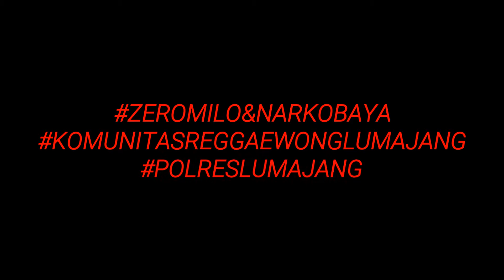Lumajang Reggae Silaturahmi Polres Lumajang dengan Komunitas Reggae Wong Lumajang Se Kab. Lumajang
Zero Milo dan Narkobaya se Kab. Lumajang